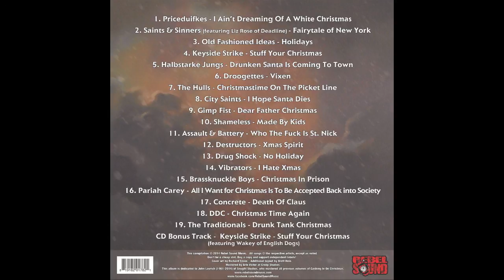Brassknuckle Boys - Christmas In Prison